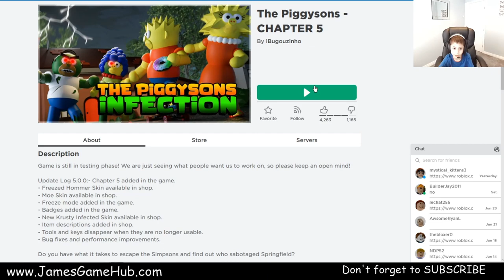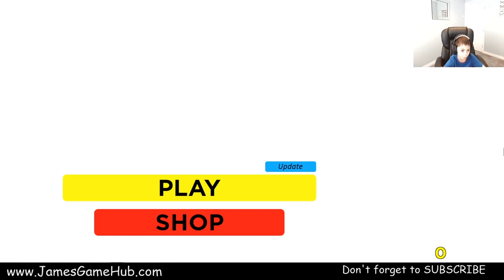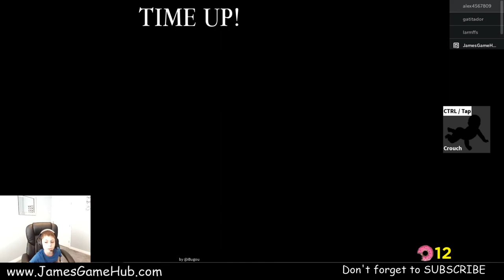Let's play Piggysons infection chapter 5 | Roblox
How to escape getting killed, find the keys and run for your life. Piggysons infection chapter 5.